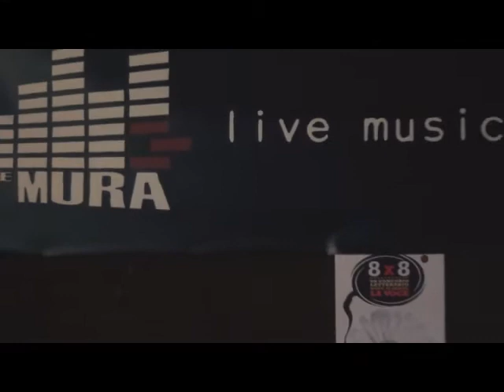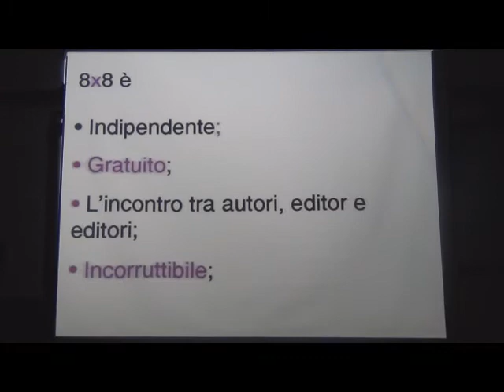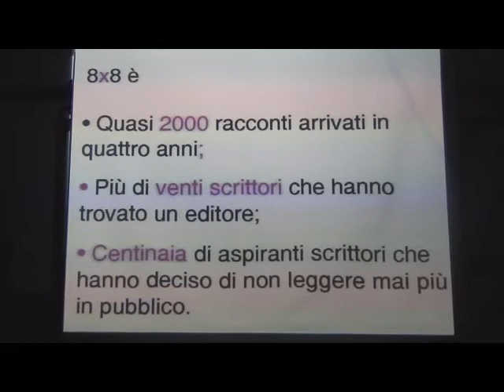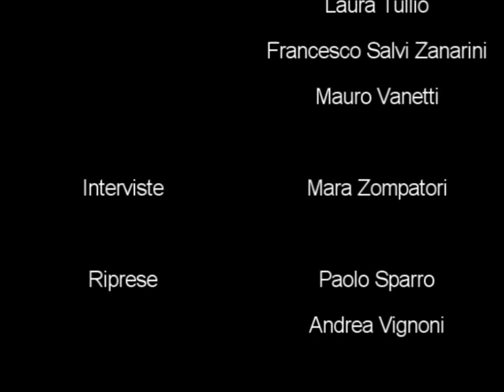Ghigliottina.it @ Le Mura: 4^ serata "8x8 - Un concorso letterario dove si sente la voce"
Oblique presenta: quarta serata di "8x8, un concorso letterario dove si sente la voce": otto scrittori per ogni serata, otto minuti ciascuno per esprimere la propria inedita creatività, ottomila il massimo di battute per ogni racconto. L'evento è stato ospitato dal locale "Le Mura" (Via di Porta Labicana 24, quartiere S.Lorenzo, Roma). Hanno collaborato come Media Partner: Ghigliottina.it, Les Flaneurs e Via dei Serpenti.